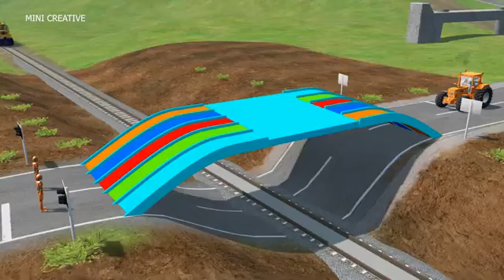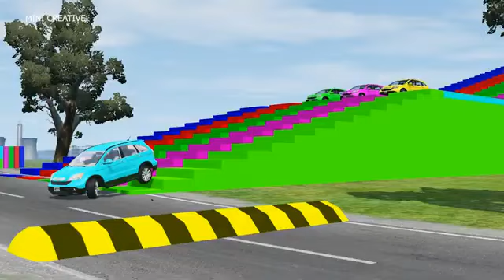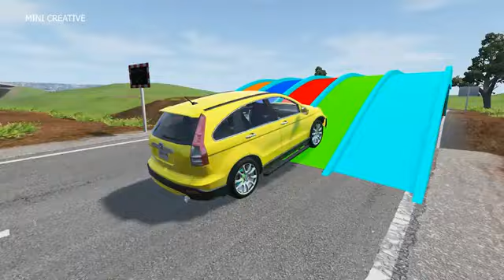Double Flatbed Trailer Truck vs Speedbumps Train vs Cars Beamng.Drive#3